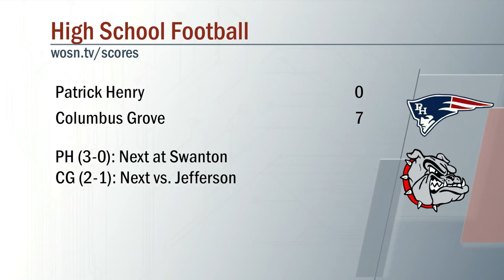Patrick Henry vs Columbus Grove Football 9/2/2022